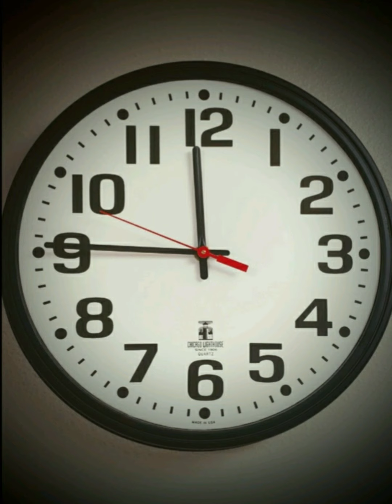Story of a guy who invent the first time clock:- Peter Henlein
hello everyone
it's my first video!! i hope you like it and pls forgive me for my speaking mistakes!!